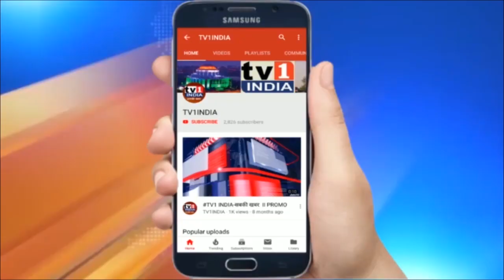Vijay Nahata : Navaratri Wishes नवरात्रोत्सव की शुभकामनाएं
Shivsena Depty Leader Vijay Nahata : NavaratriWishes2020 नवरात्रोत्सव की शुभकामनाएं